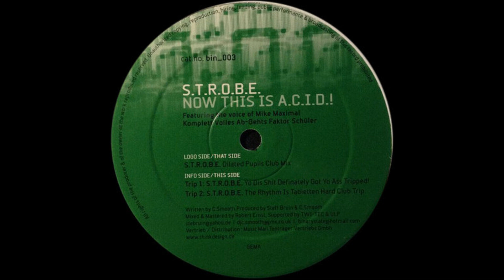S.T.R.O.B.E. Now This Is A.C.I.D.! (The Rhythm Is Tabletten Hard Club Trip)